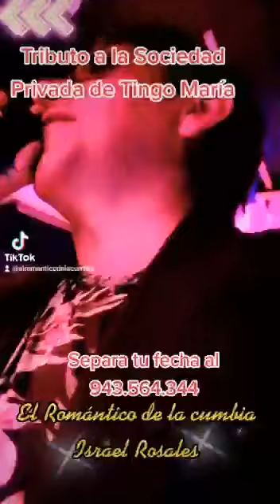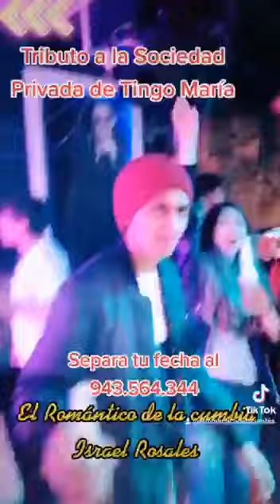tributo a la sociedad Privada por Israel Rosales el Romántico de la cumbia.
tributo a la sociedad Privada de Tingo María por Israel Rosales El Romántico de la cumbia.